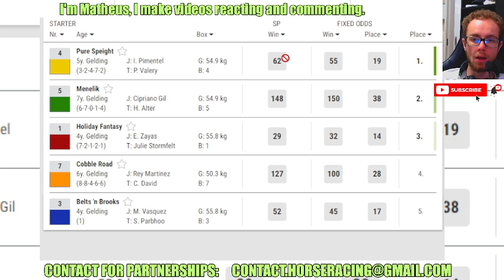Pure Speight wins at Gulfstream Park Apr, 21 2024 Horse Racing RESULTS Bet